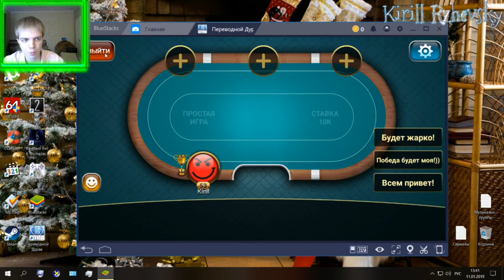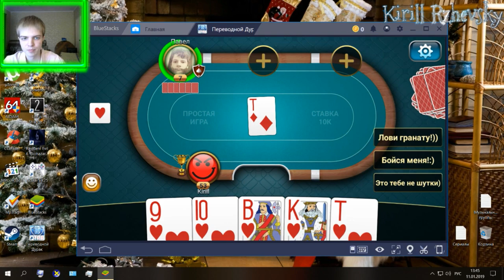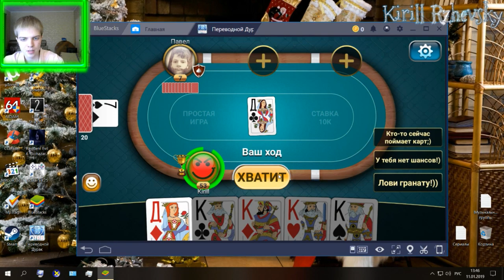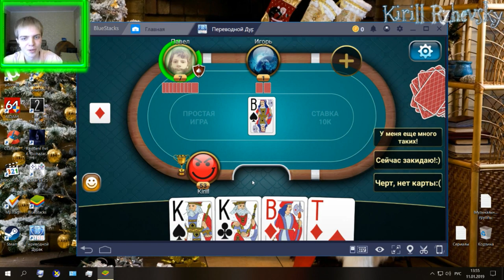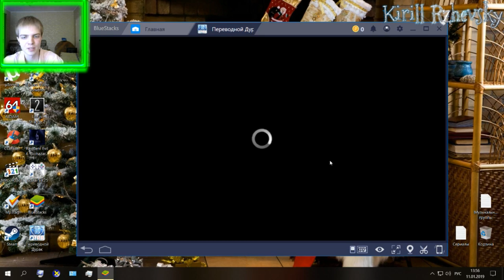Игра в Переводного Дурака онлайн #4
Наконец-то новая серия моей игры в карты и на этот раз уже в переводного дурака онлайн. Сегодня я играл в Новогодний турнир, а также сражался со своим другом и его одногруппником в честной битве.